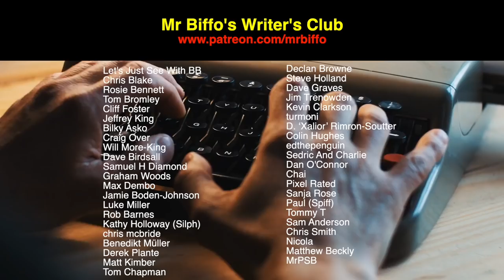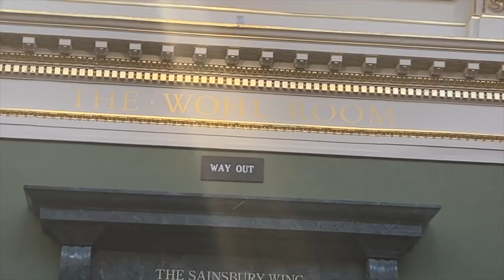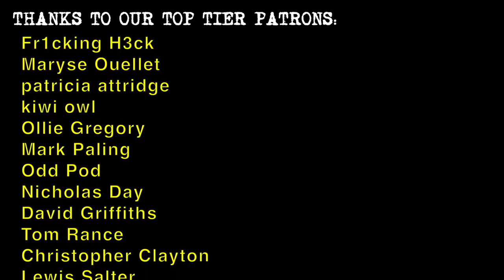THROWN OUT OF LONDON ART GALLERY - Digitiser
Our Great British Days Out series continues with a visit to one of London's most famous art galleries - home of Van Gogh's Sunflowers, and many other famous paintings and that. Unfortunately, Biffo and Sanja fail in their attempt to bring culture to the masses, as they were unaware that you're not allowed to film in there. Or try and be funny. Or have fun. Or smile.

Guest-starring Ethan!